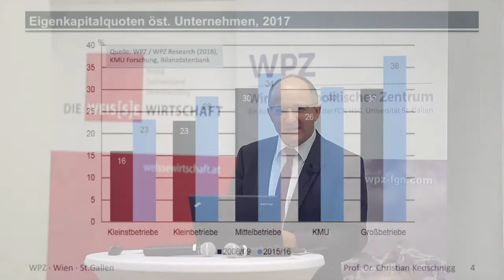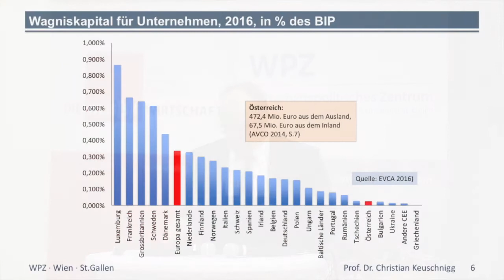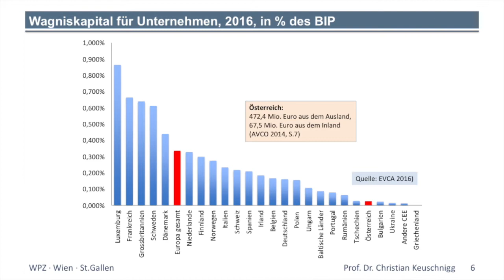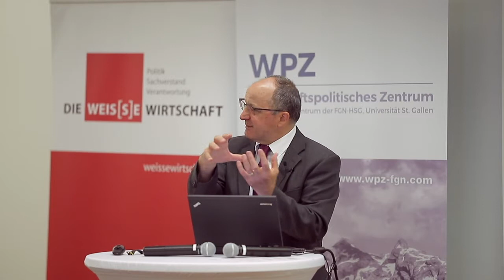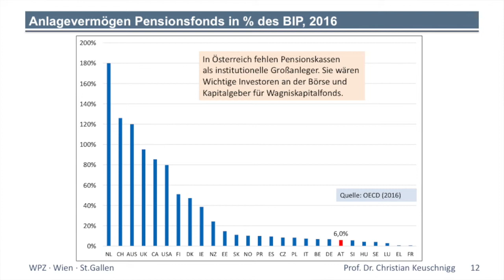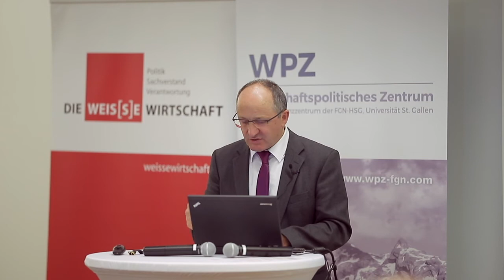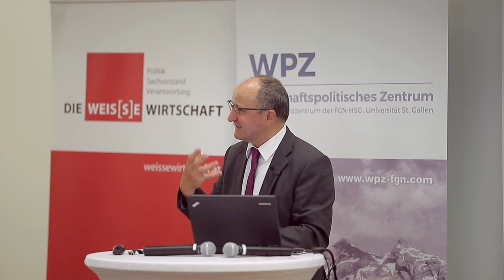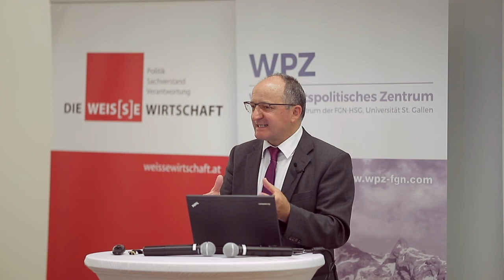WEIS[S]E WIRTSCHAFT - Risikokapital - Marktwirtschaftlich organisiert oder staatlich gefördert?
Keynote Univ.-Prof. Dr. Christian Keuschnigg zum Thema:
Risikokapital - Marktwirtschaftlich organisiert oder staatlich gefördert?
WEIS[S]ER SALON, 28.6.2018